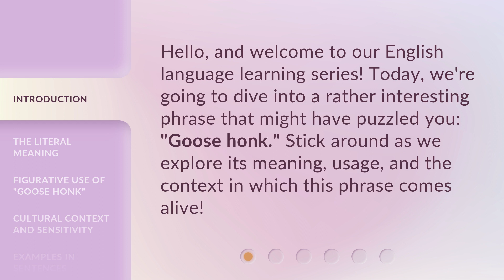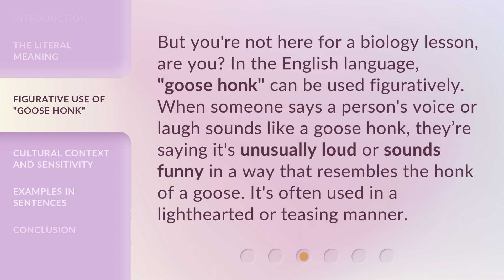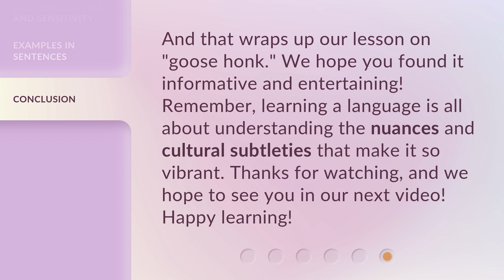Unraveling the Mystery: What Does "Goose Honk" Really Mean?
Decoding the Mystery: The Meaning of "Goose Honk" • Join us as we unravel the meaning and usage of the intriguing phrase "Goose Honk." Discover its literal and figurative meanings, cultural context, and examples in sentences. Learn how to use this phrase playfully and respectfully!

00:00 • Introduction - Unraveling the Mystery: What Does "Goose Honk" Really Mean?
00:28 • The Literal Meaning
00:49 • Figurative Use of "Goose Honk"
01:14 • Cultural Context and Sensitivity
01:36 • Examples in Sentences